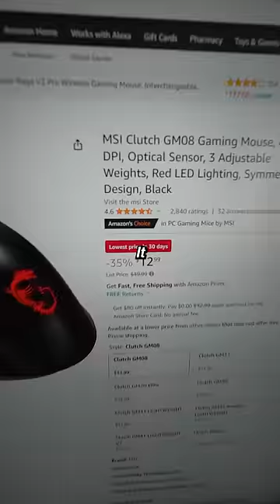Finding a $5 Gaming Mouse for MrBeast